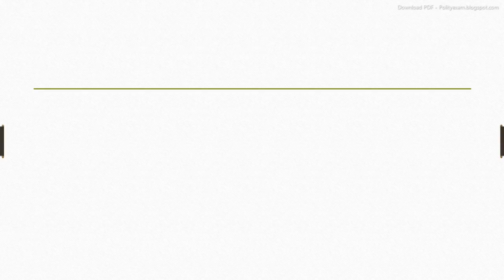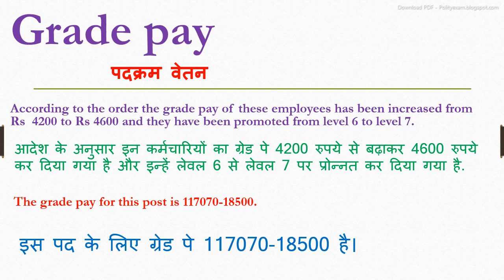Grade pay meaning in hindi | Grade pay ka matlab kya hota hai | Grade pay ka arth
inhindi meaninginhindi Grade pay